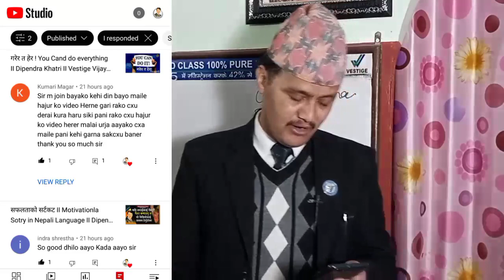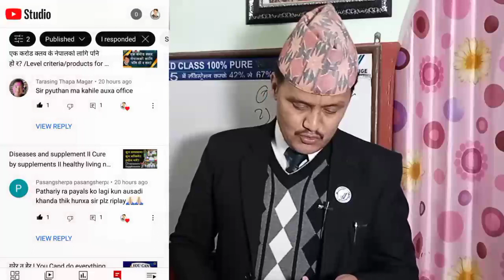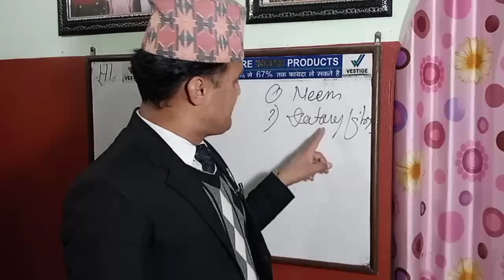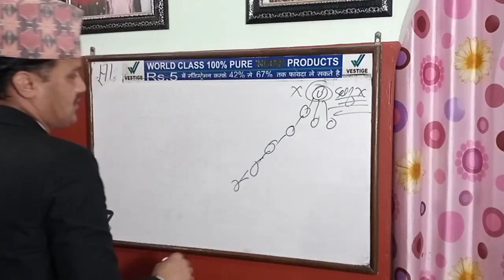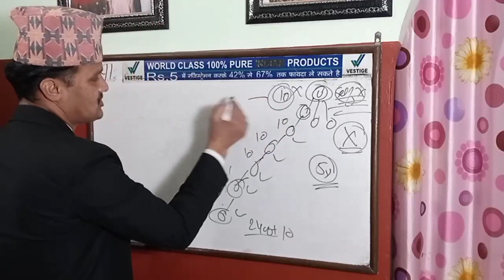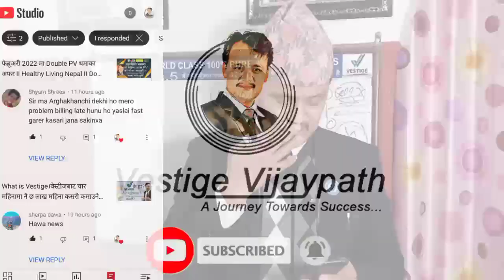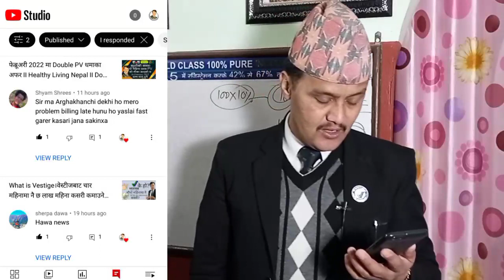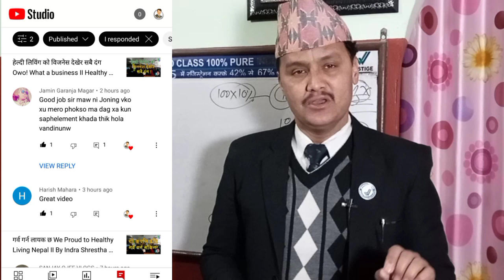हावा नै हो यो सबै ? II Healthy Living Nepal II Direct selling business in nepal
For more details
Call on
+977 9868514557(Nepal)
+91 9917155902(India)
My Whats app number
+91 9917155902